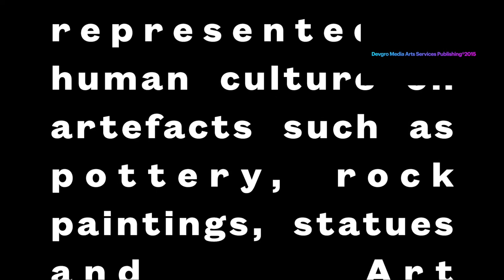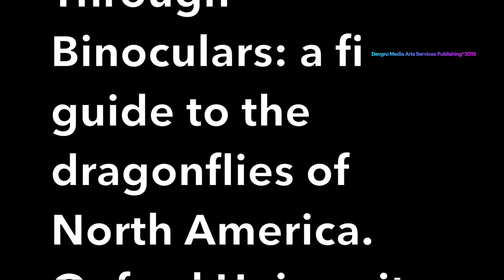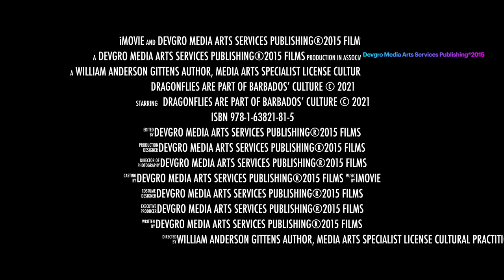Dragonflies Are Part of Barbados’ Culture © 2021